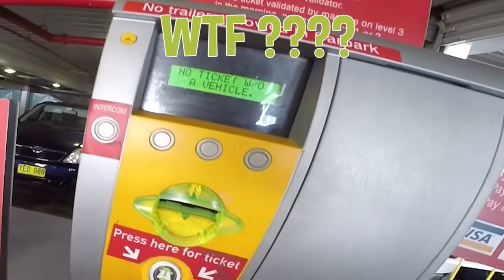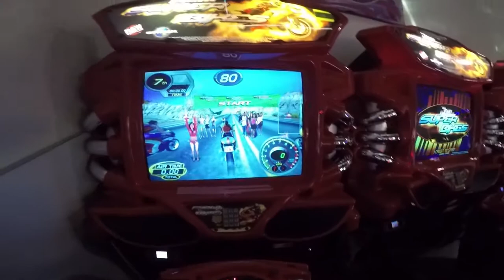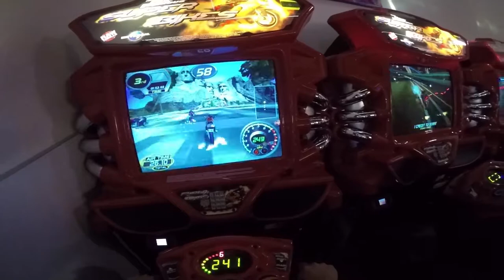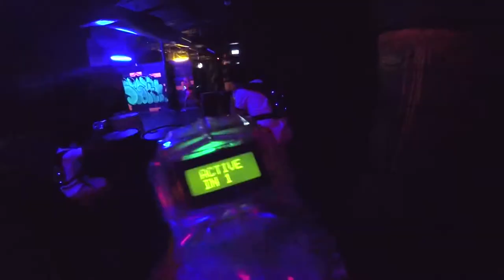Bowling / LaserTag with Helmet on || Moody Girlfriend's Birthday Activities || Part 2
Sophie's friends have planned to have a surprised birthday gathering at the fish market.

Next Part of Sophie's Birthday.

We played some Bowling, Arcade games and Lasertag.

Camera: GoPro Hero 4 Black + Drift Ghost -S
Audio: Sena 20s + Sena GP10
Motorcycle: Honda RVF400 1995
Helmet: Shoei X-12 Marc Marquez Motegi
Location: Sydney